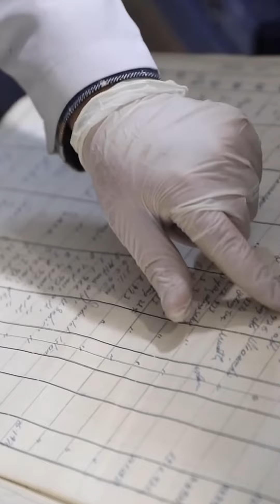🔴 Yaklaşık 140 yıllık nüfus belgelerini "sarraf titizliğiyle" dijital ortama taşıyorlar...